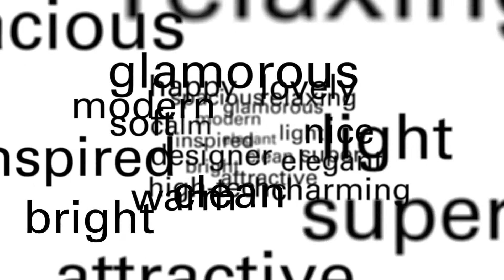Riverview Homes for Sale -- Pinehurst II at Oak Creek by Taylor Morrison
Find new homes in Riverview at Oak Creek. Priced from the upper $100s, this is a great value in Riverview real estate. The Pinehurst II is a 2,055-square-foot, single-story plan with 3 bedrooms, 2 baths and den. This award-winning home design features a rotunda, large kitchen opening onto the great room, a breakfast nook, formal dining room and owner's suite at the back of the home for privacy and nearby access to the covered lanai. The owner's suite has two walk-in closets, garden tub and separate shower. The community has excellent access to Tampa, Brandon and MacDill Air Force Base. To learn more about this and other homes offered by Riverview, FL home builder Taylor Morrison, or to schedule a viewing appointment, call Internet Home Consultant MaryAnn Givens at .